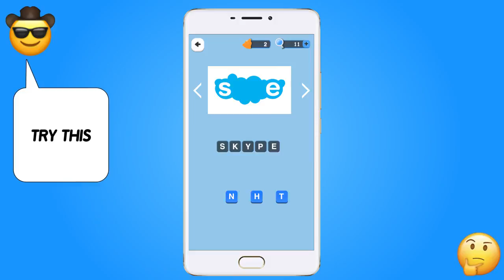Logo Game 3 16:9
The hottest guess brand trivia game on Android!